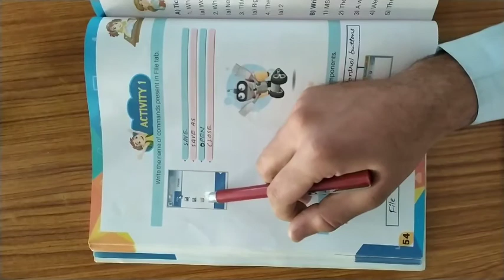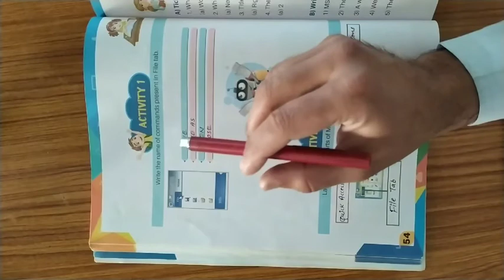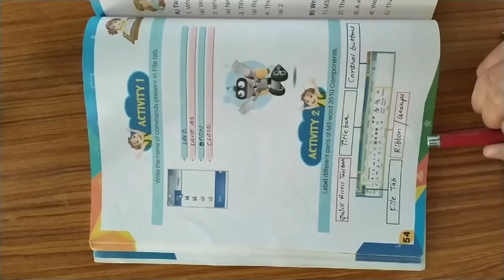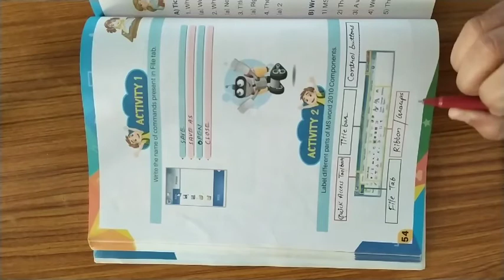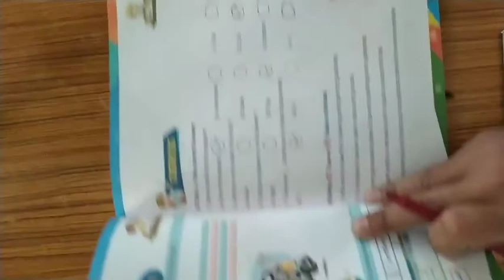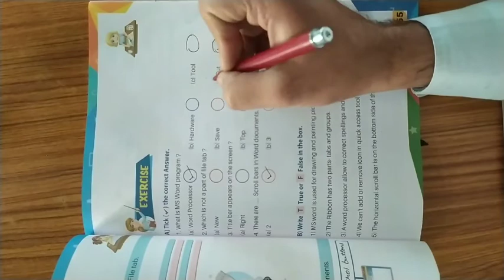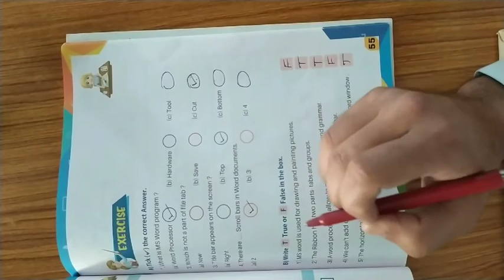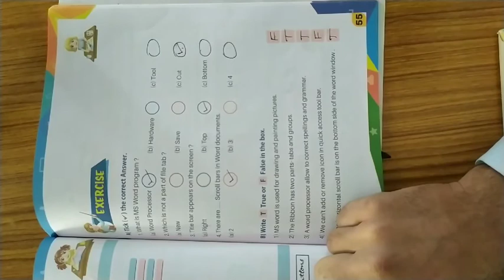Computer Class-3 Chapter-5 Revision 1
Revision1